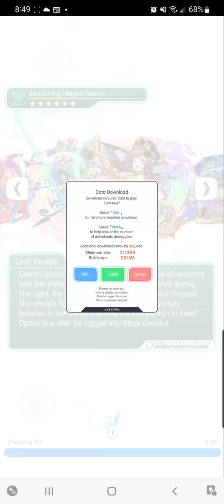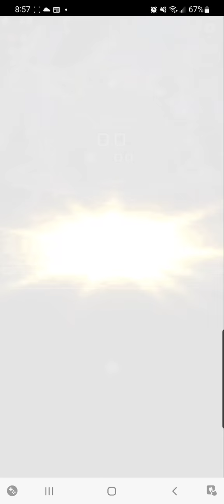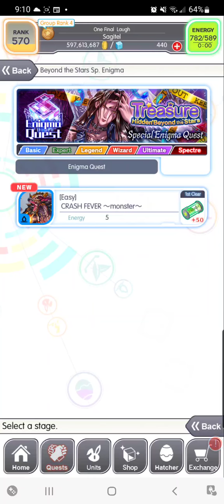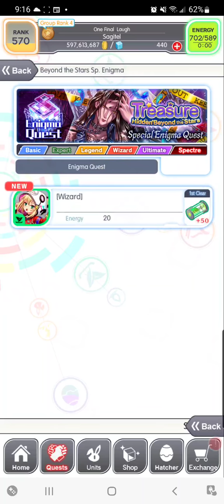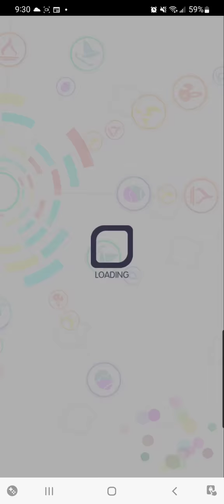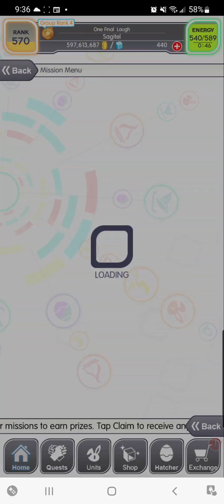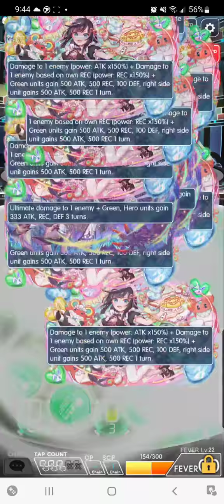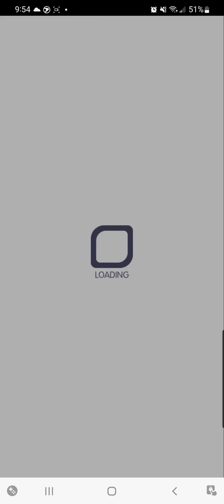Crash Fever-Treasure Hidden Beyond the Stars Enigma(Spect/Omega)/Even Ghosts Are Self-Aware(OMEGA?!)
Well, first off.  As a note of warning, I wouldn't bother with *either* of these quests if you're new to the game and on the fence about whether you like the game or not.  Both Enigma boards and this "OMEGA?!" quest are going to be a lot of work for a paltry reward.  Better to stick to something that'll actually fill your box or get you polys for now.

As for the rest of us...

Well, first off the Enigma board seems to be even lazier than last time somehow, and is just a bunch of Spring quest redos.  You should be able to search for *most* of them to pull up a clear vid if you need it.  Even that Nurupon Green stage with the terrible name (FYI, the other 3 are just their gimmick spelled backwards).  If you're not sure if you can finish these with your box, just do like I do here and start with the hardest stages. Spectre first, then Ultimate, then Wizard, then throw whatever together to beat anything lower than Wiz.  The trick is to not overkill and just use what you need to beat the stage.  It doesn't matter how insane your strongest unit is, you need at least 49 different units to beat this.

49, since the free space isn't really a "free space" but is instead a new version of that April Fool's quest from 2 years ago that I referenced in this year's one.  If you're new to the game, and don't pay super close attention to stats (or earlier warnings about ignoring time-wasting nonsense.  For shame... I'm trying to help you :x) do *NOT* start pulling madly on that April Fool's banner expecting to get a unit that can be somehow powered up to have 300k base atk.  Your helper unit for the free space is a crazy powerful joke unit.  Hansheng is not that good and Huang Zhong is complete garbage.  The stage itself is... meh... not as funny as I remember the original being.  Though, after checking my old vid, I guess its the exact same stage, so maybe it's just that the new version of Huang Zhong isn't as amusing?  The transformation aspect just sours it for me.  Either way, you can pick whoever you want for that.  As you can tell from the story attached to "Even Ghosts Are Self Aware", the whole stage exists as a joke to show off that Huang Zhong unit.

There are two boards, but they both seem to be the same thing ('cause the only thing better than having to beat a bunch of old stages with no nuance, is having to beat them 2x each) and the rewards on *both* boards are terrible.  The first one gives you energy pots and a title.  The 2nd... Labourmons?  They don't seem that strong and do nothing to clear up the mystery of those other 4 units that seem to have no purpose.  I'd still recommend doing it for the bug max and the "challenge" (one day we'll run into a taxing Enigma quest... one day...), but if you only have time for one board, do this one since the rewards for the other one are nearly insulting.

And finally, we have "Even Ghosts Are Self Aware" again (April Fool's quest released on 4/5... yea...), but with a twist.  Beat the fairly hard stage meant to show off the joke unit... without the joke unit.  Which I actually am happy to see, since when I was clearing that free space I was thinking to myself "I think I could just beat this normally with the right team".  The "strategy" here is pretty much what your strategy for the Ranking Quest should be.  Ignore all other concerns and put together the strongest team you possibly can.  Your reward is... another title... yea...